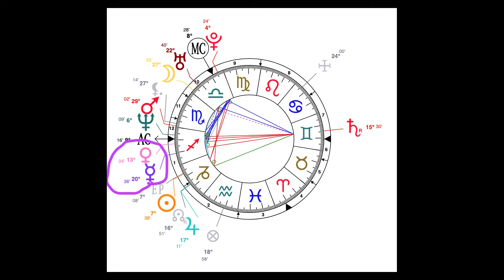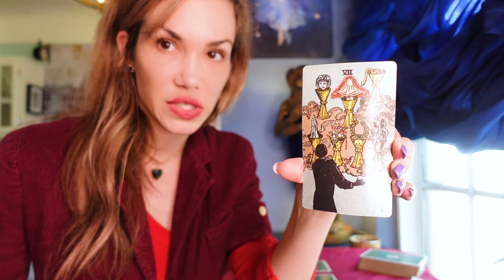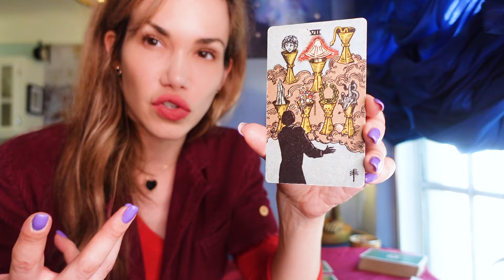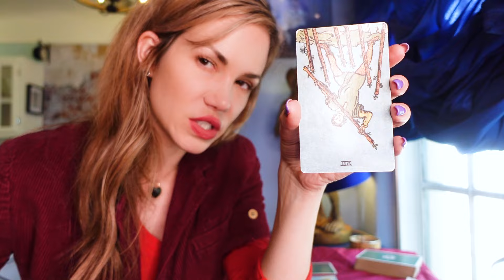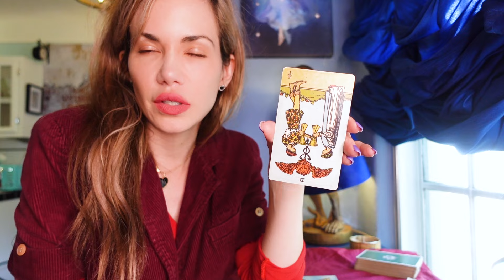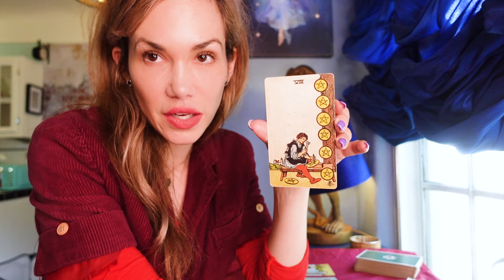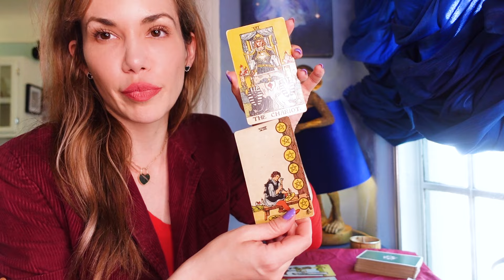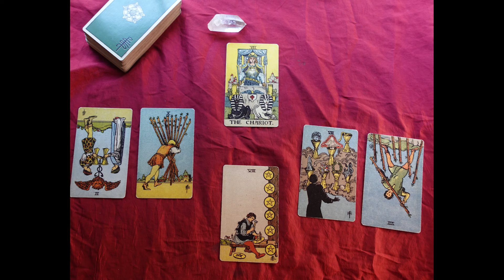What the Cards Say - Sienna Miller - Jude Law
We pull tarot cards on Jude Law and Sienna Miller, asking why these two didn't work.